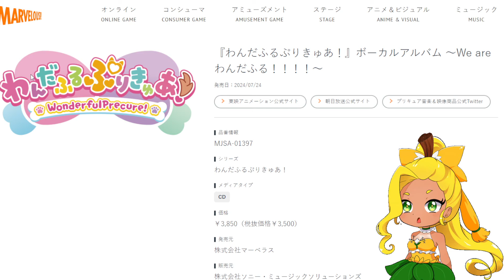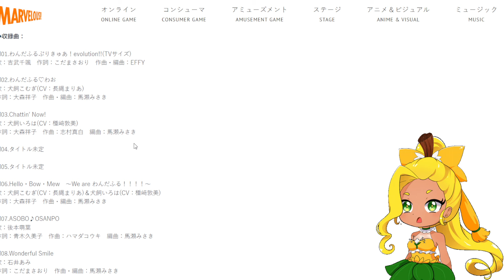WONDERFUL PRECURE Vocal Album ~We Are Wonderful!!!!~ Tracklist Revealed! Mystery Songs?